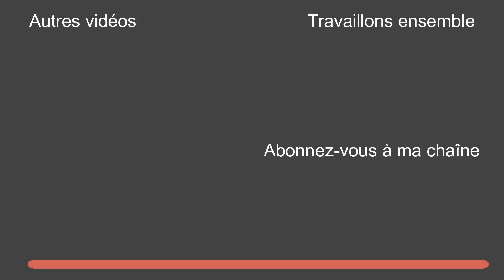Carrière - Comment trouver sa voie professionnelle ? ✨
Dans cette vidéo, je vais partager, avec vous, MA METHODE, pour avoir une vision claire de ce que vous voulez faire de votre vie et de votre carrière.

Je parie, que si je vous demandais d'être honnête avec moi, vous seriez d'accord pour dire qu'il existe un aspect de votre travail ou de votre vie qui ne vous convient pas complètement. Certains diront :  “Quel métier est fait pour moi ?” “Comment puis-je avoir des idées de métier” ? “Je ne sais pas quoi faire de ma vie” ou encore“Je ne suis pas content de mon job, ne devrais-je pas faire une reconversion professionnelle ?”

Alors, en 2019, vivez vos rêves et faites ce que vous aimez !

Dans cette vidéo, nous allons franchir, ensemble, la première étape pour vous diriger vers un métier qui vous conviendra parfaitement.

➡️ Voici le lien pour retrouver mon e-book qui comprend 120 défauts avouables en entretien. N’hésitez pas à le télécharger, il est gratuit :

➡️ Récupérer Mes 10 meilleurs conseils pour transformer votre CV en machine à décrocher des entretiens

➡️ Prenez une séance de coaching privée pour préparer un entretien avec Karen

➡️ Faites rédiger votre CV pour qu'il devienne une machine à décrocher des entretiens

➡️ Simplifiez-vous la vie en faisant rédiger une lettre de motivation personnelle et pertinente